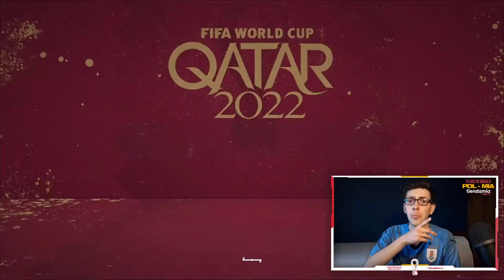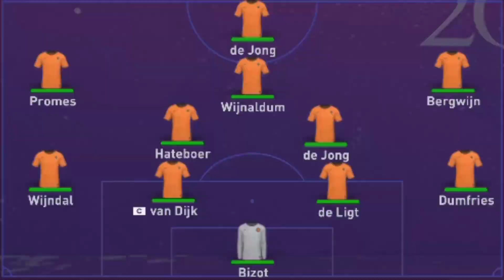Simulo el MUNDIAL DE QATAR 2022 en FIFA 21 y esto pasó! * SORPRESA IMPENSADA*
📈 Utiliza mi código PDL-MIA en TIENDA MIA para obtener 15 USD de DESCUENTO!

Este no es un Modo Carrera sin presupuesto, realista, o de Robert PG (ni Humilde PG, ni Jeque PG). Esto es un experimento ya que con la vuelta de las eliminatorias al mundial, tanto las eliminatorias , eliminatorias europeas como las eliminatorias concacaf, para clasificar al Mundial de Qatar 2022, y es por eso que decidí crear un modo carrera en fifa 21 para simularlas y ver que podría suceder en la realidad..
A partir de ya saber las selecciones clasificidades decidí simularl el mundial de qatar 2002 en fifa para ver que pasaria en este experimento.. ¿Habrá decepciiones? ¿Y quien saldrá campeón?
TODAS LAS SELECCIONES DE FÚTBOL ESTAN LICENCIADAS!!
Mirá el vídeo!